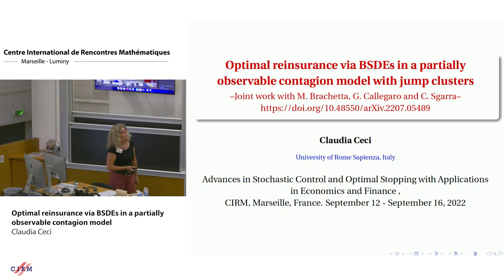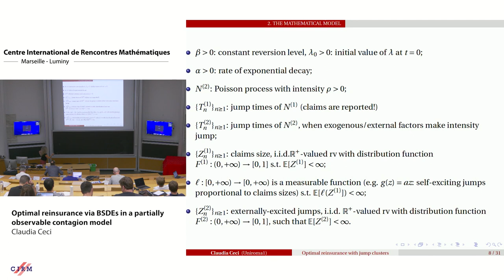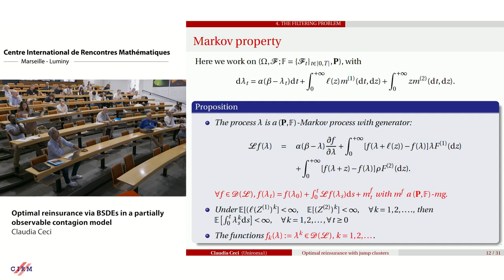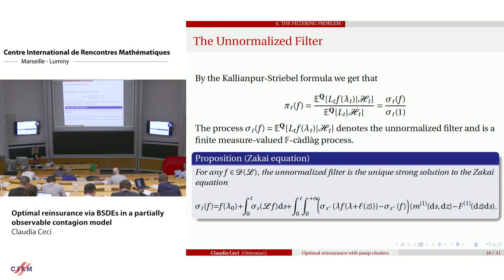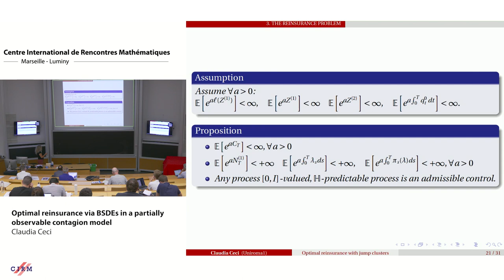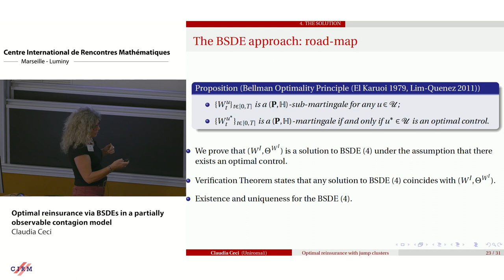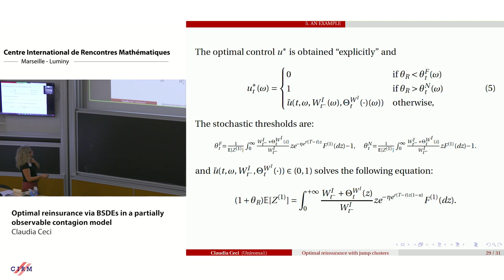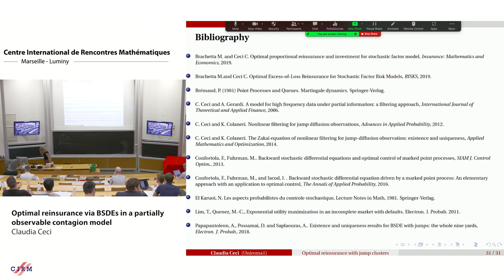Claudia Ceci: Optimal reinsurance via BSDEs in a partially observable contagion model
HYBRID EVENT

Recorded during the meeting "Advances in Stochastic Control and Optimal Stopping with Applications in Economics and Finance"  the September 12, 2022 by the Centre International de Rencontres Mathématiques (Marseille, France)

Find this video and other talks given by worldwide mathematicians on CIRM's Audiovisual Mathematics Library and carmin.tv . And discover all its functionalities: - Chapter markers and keywords to watch the parts of your choice in the video - Videos enriched with abstracts, bibliographies, Mathematical area »